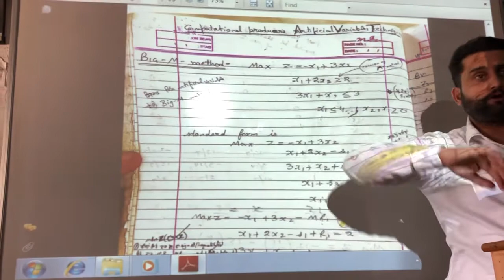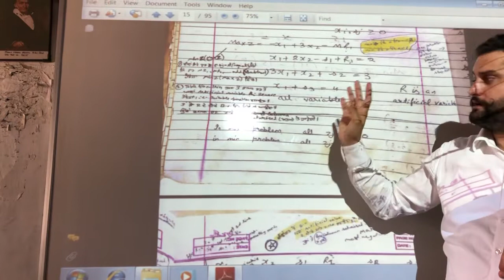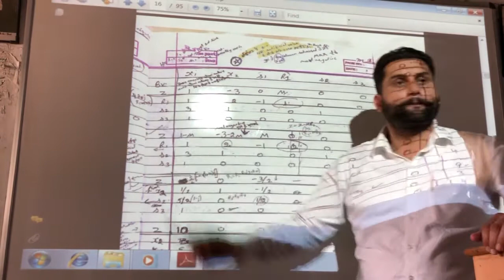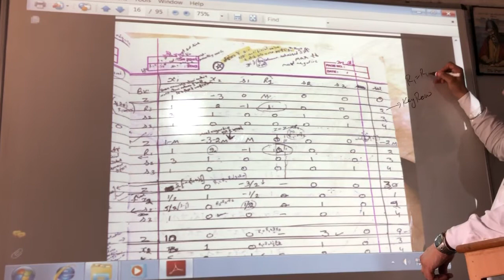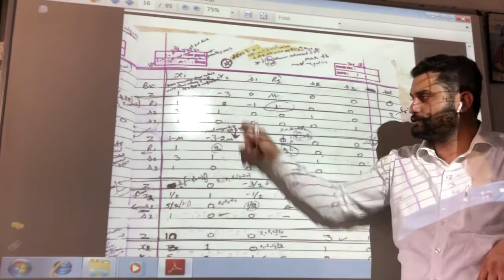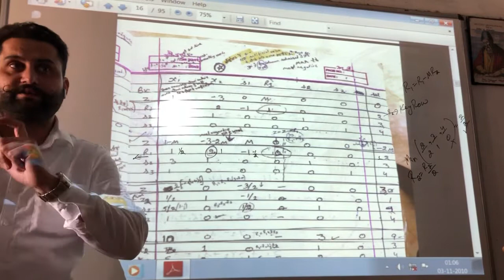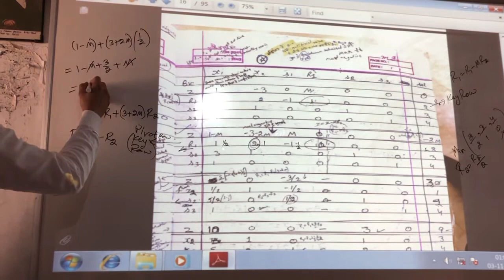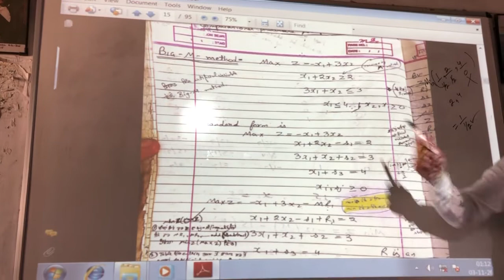Big M Method in LPP by Prof Rajpal Singh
Government College Malerkotla